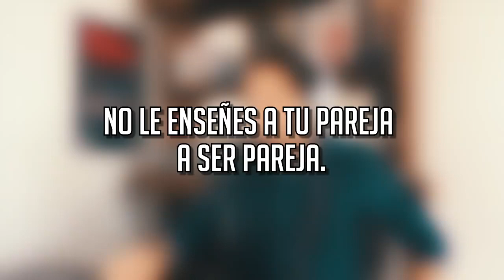NO LE ENSEÑES A TU PAREJA SER PAREJA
No le enseñes a tu pareja a ser pareja, no les enseñes a ser novios, novias, esposos, esposas, jamás le pidas que te presuman, no le pidas que te mande mensajes, no le pidas que te llame, no le pidas que te escriba ni le pidas que se preocupe por ti, lo que te estoy diciendo es, no ruegues por amor, no ruegues por migajas, porque la persona adecuada está dispuesta a hacer cualquier cosa que esté a su alcance y hasta lo que no, por ti.